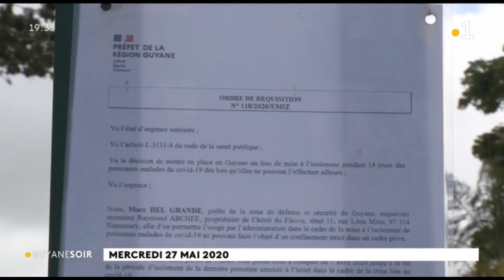Coronavirus : l'inquiétude des habitants de Sinnamary devant l'afflux de patients malades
Coronavirus : l'inquiétude des habitants de Sinnamary devant l'afflux de patients malades à l'hotel du fleuve.